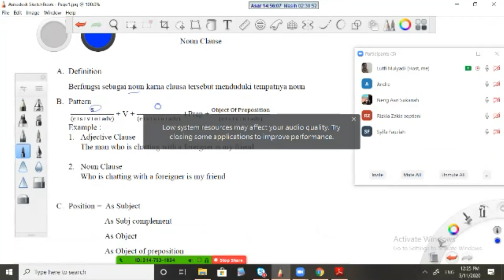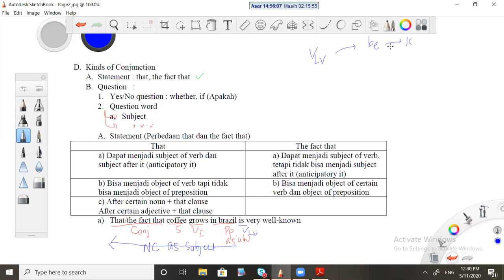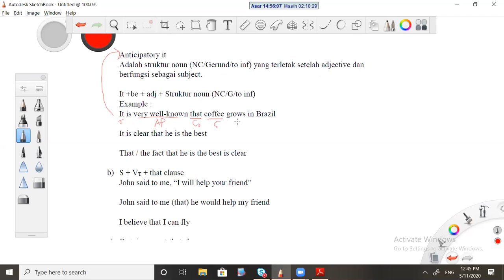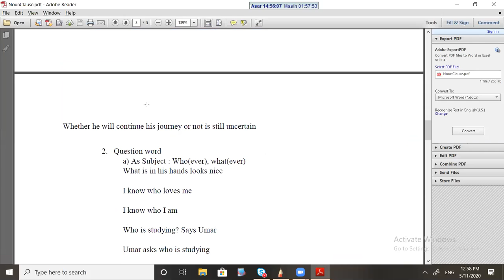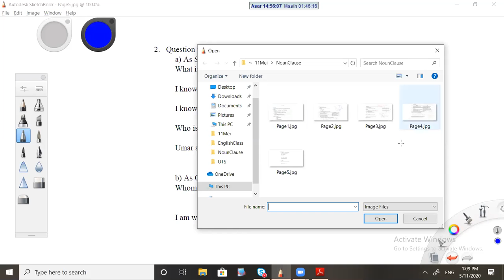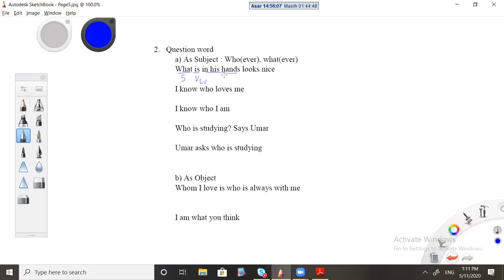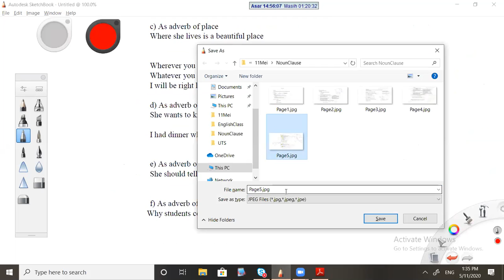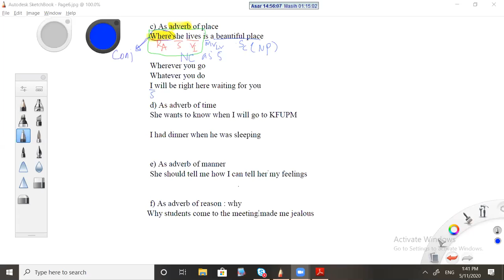Noun Clause Part 1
Part 1 until question words (Until adverb of place)